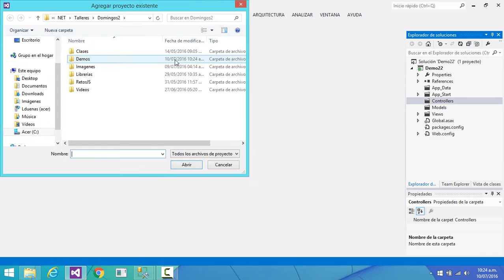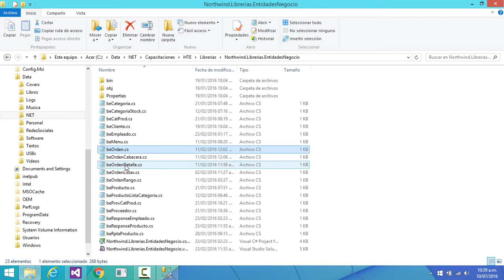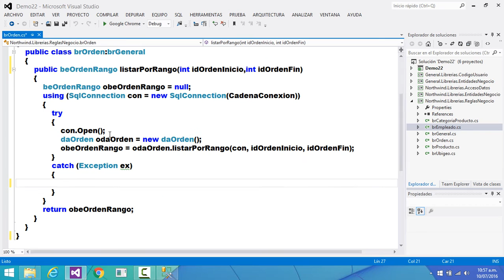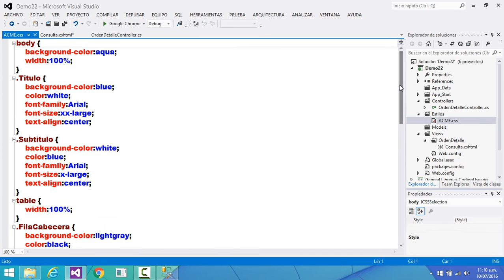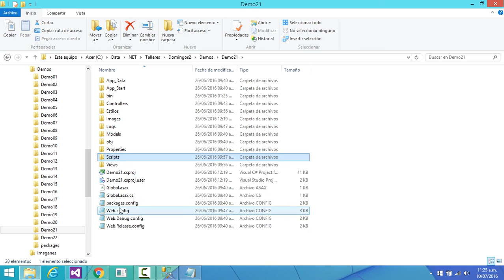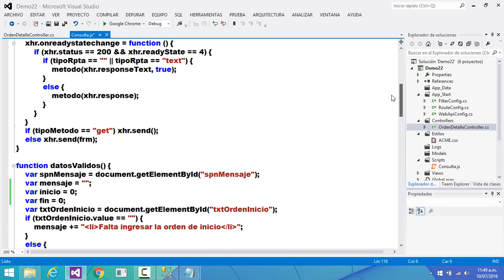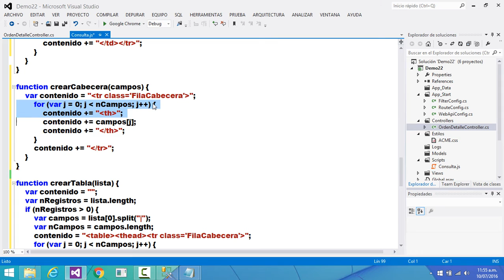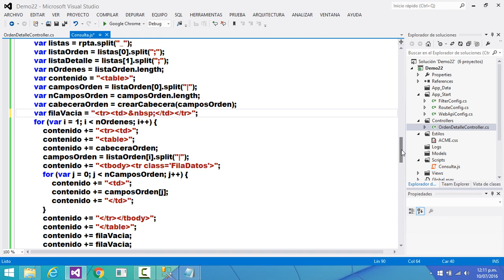Taller MVC & JavaScript Domingos - Demo 22 (Parte 1)